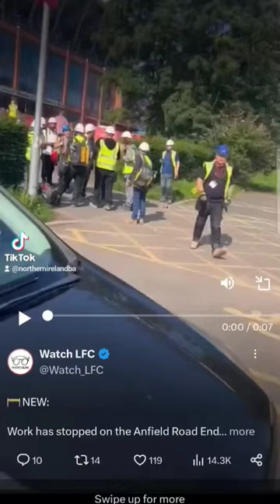🚧 NEW:Work has stopped on the Anfield Road End extension after workers were ordered off-site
🚧 NEW:

Work has stopped on the Anfield Road End extension after workers were ordered off-site following the news that Buckingham Group have filed for administration